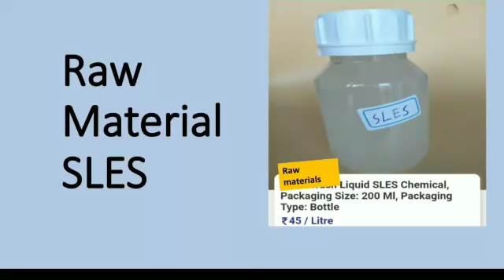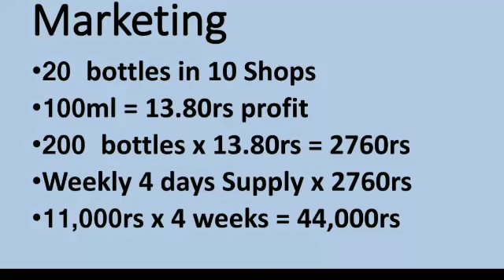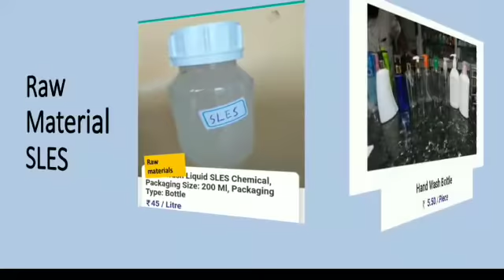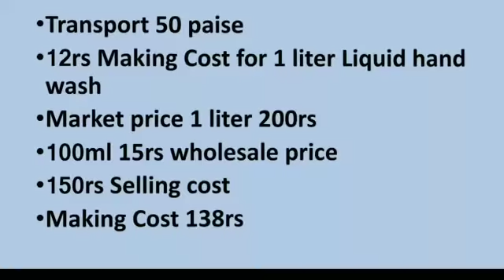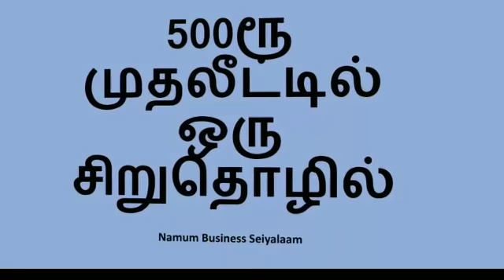500ரூ முதலீடு |மாதம் 44000ரூ லாபம்|business ideas in tamil|Small business ideas tamil|Low investment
500ரூ முதலீடு போதும்|மாதம் 44000ரூ லாபம்|business ideas in tamil | Small business ideas tamil | Low investment ideas